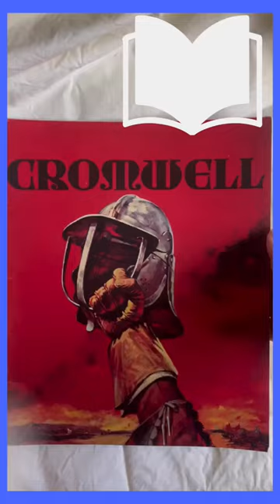Introducing Ken Hughes director, writer & Irving Allen producer for the vintage movie CROMWELL.